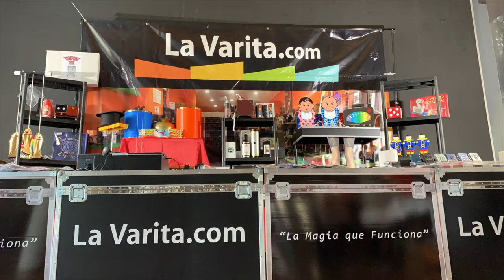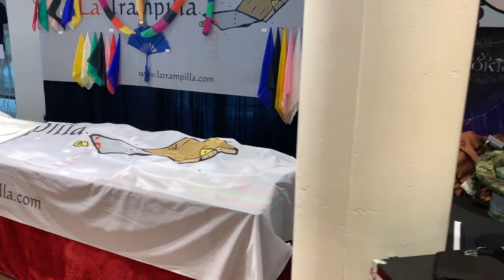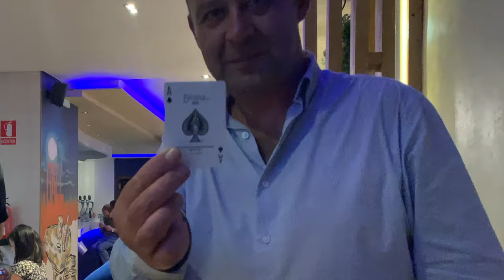Magialdia 2019 | La Varita Magica VS Alzimagic | Congreso de Magia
Dario Hueta y Paco de Cerca en el congreso de Vitoria Magialdia con sus respectivas tiendas La Varita Magica y Alzimagic. Aquí podrás ver lo que hacemos en un congreso de magia. CONTENIDO
00:48  1º Parada

01:53   Montaje de Stand

06:54   1º Dia de Feria

09:48    Gala de Cerca

11:08   Magia Nocturna

18:02   Gala de escena

21:52   Opiniones Gala

25:15   Viaje de Vuelta

35:05   Llegada